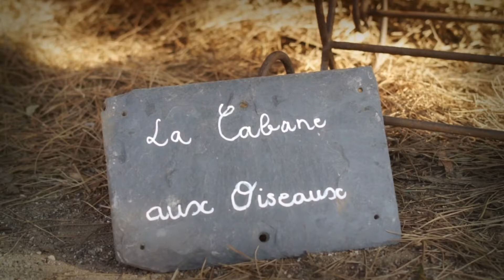The Taste of Spring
A visit to the " Jardin du Rayol " a few years ago for spring time feast...